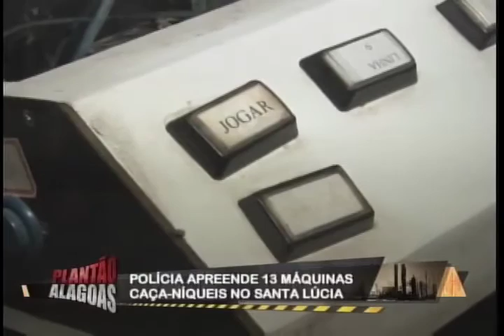MÁQUINAS CAÇA NÍQUEIS SÃO APREENDIDAS NO SANTA LÚCIA